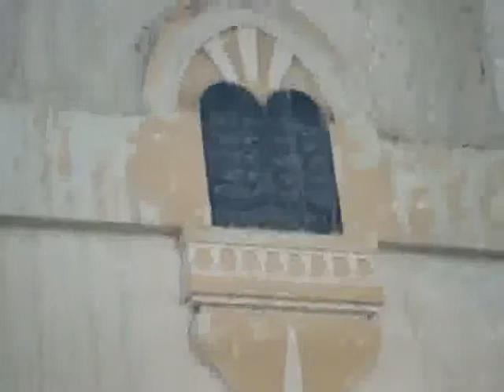Jake Shulman-Ment la Turda (4)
Cvartetul Jake Shulman-Ment la Sinagoga din Turda